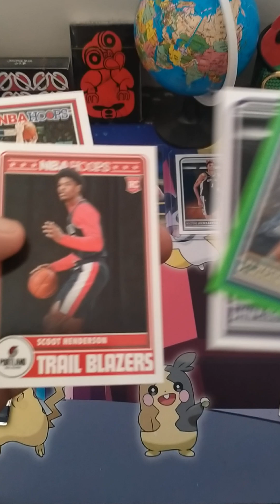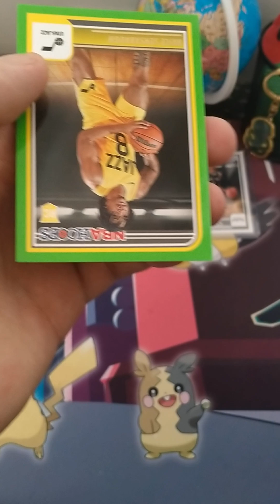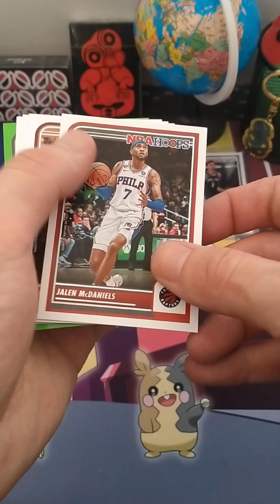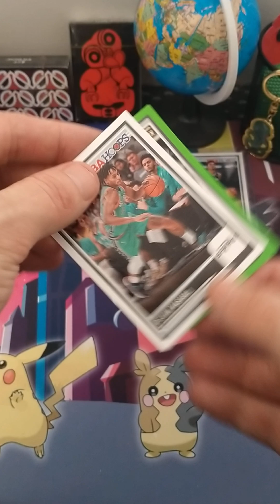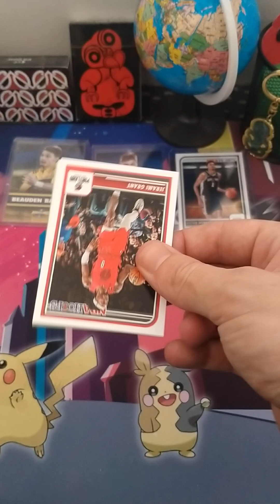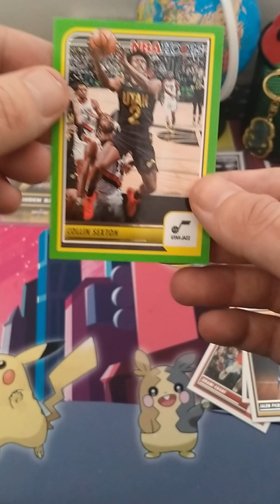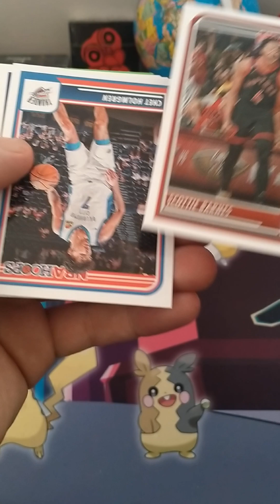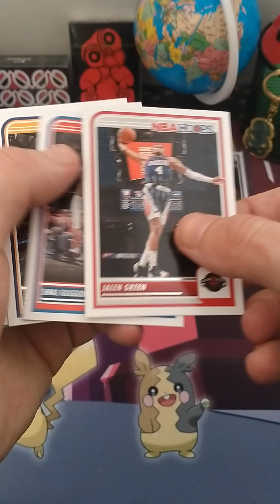Wemby hunting NBA hoops Gravity Feed Opening #8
Thanks Adams cardboard NZ